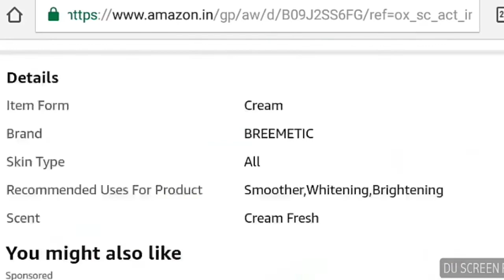Gora Hone Ki Best Onetone Skin Whitening Cream | Onetone Plus Skin Whitening Cream Use In Hindi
Onetone Plus Skin Whitening And Brightening Fairness Cream

Gora Hone Ki Best Onetone Plus Skin Whitening Cream | Onetone Plus Skin Whitening Cream Use In Hindi

onetone cream,
onetone plus cream,
skin whitening,
onetone cream for skin lightening,
onetone cream price,
skin lightening cream,
onetone skin whitening cream,
onetone plus cream review in hindi,
grazia up skin whitening cream,
no.1 best skin whitening cream,
onetone cream benefits,
onetone plus cream uses,
how to use onetone cream,
onetone plus cream side effects,
best skinwhitening cream,
onetone cream review